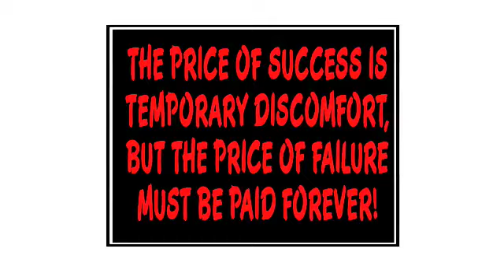Gary Ryan Blair: 100 Day Challenge on the True Cost Of Success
100daychallenge.com You will come to understand that the price of success is temporary discomfort, but the price of failure must be paid forever.